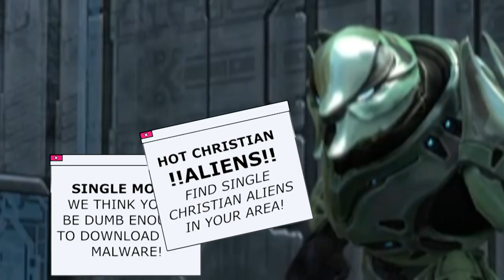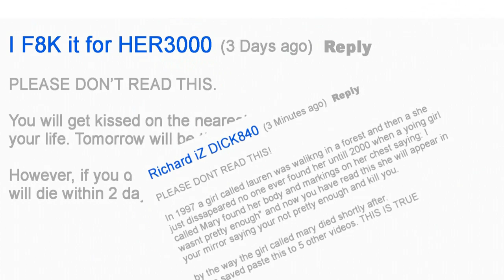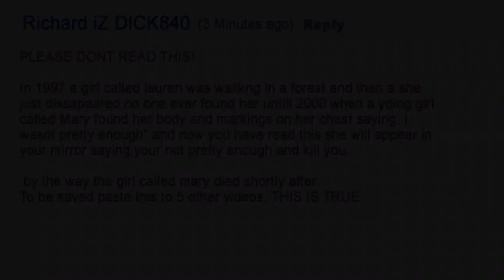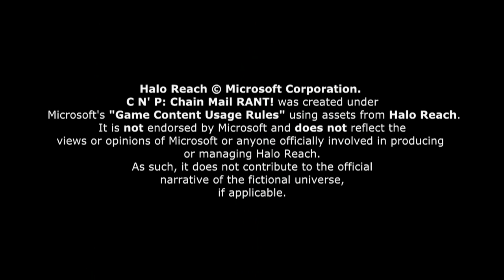CNP: Chain Mail RANT!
See the 15th anniversary of CNP in 2023, releasing over 26 episodes! January 7th, the CNPLegacy begins.